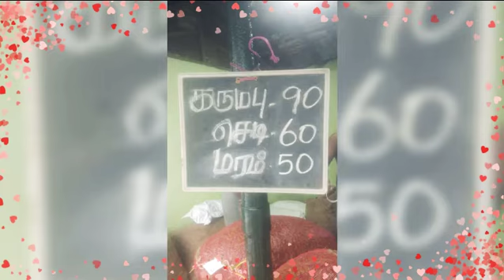Oddanchatiram murugai price 12/11/2021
Today Vegetable Price In chennai  |daily update | 27/10/2021
Daily market price list in tamil
Oddanchatram vegetable market price today

கேரட், தக்காளி, வெங்காயம், koyambedu market price list today, காய்கறி சந்தைகளின், சேலம் காய்கறி சந்தை, காய்கறி மார்க்கெட் நிலவரம், விலை பட்டியல், காய்கறிகள் விலை நிலவரம், காய்கறிகள் தற்போதைய விலை, காய்கறி அறுவடை, காய்கறி வியாபாரம்

tomato price
ottanchatram market
koyambedu market
vegetables tamil
vegetable
@பயிர்செய்தோழா